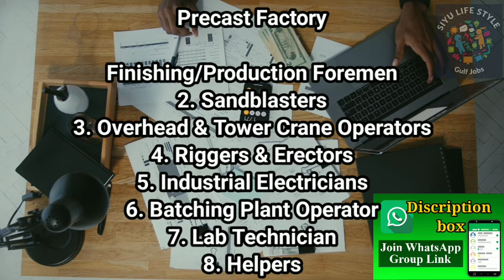Dubai job vacancy 2024 Malayalam| UAE job vacancy| Gulf job vacancy Malayalam | Today job vacancy